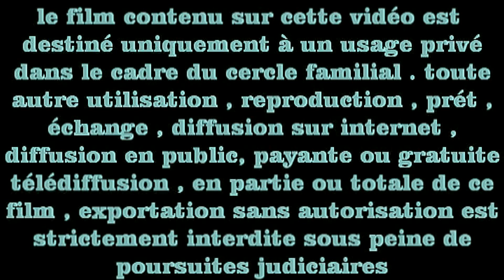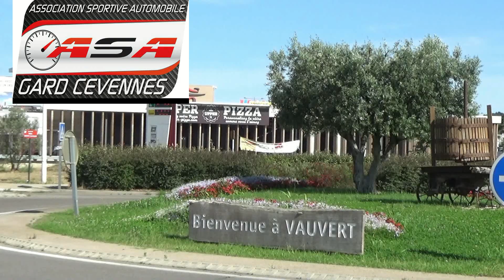SLALOM DE VAUVERT 2021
TV RALLYES 206 : EXTRAIS VIDEOS du dvd ou clé USB du slalom de vauvert 2021 en vente